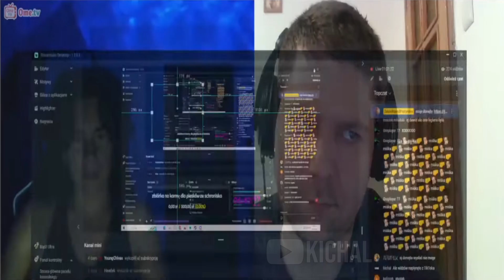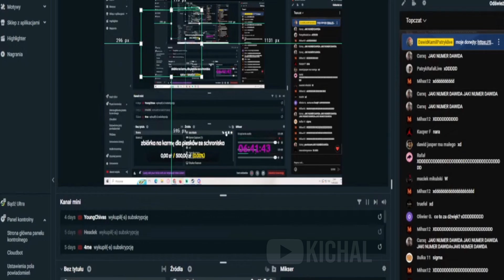Dawid Jasper omegle #7 - Mów mi Dawidek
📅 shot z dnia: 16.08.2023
🔔Tu znajdziesz info o live